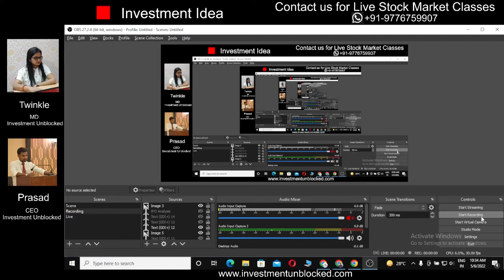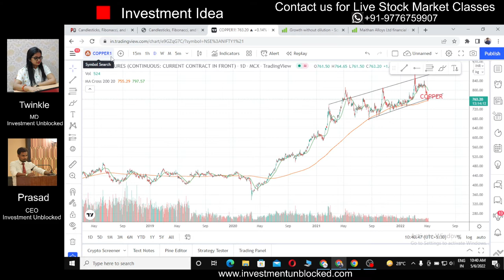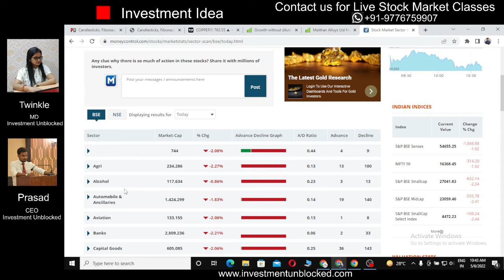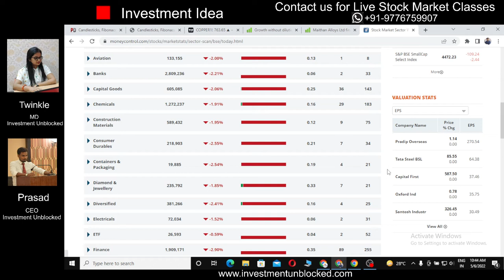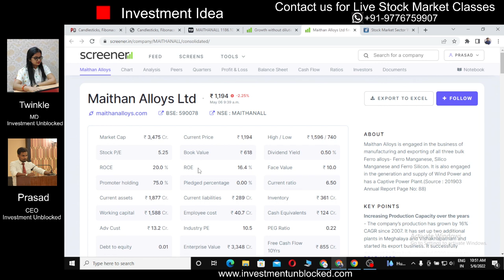Investment Idea / Nifty analysis By Investment Unblocked